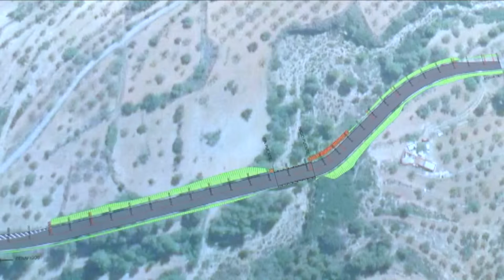La Diputación realizará cinco actuaciones en carreteras hasta final de año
El Gobierno provincial de Castellón en su apuesta por igualar las oportunidades entre todos los territorios de la provincia está ejecutando un plan de trabajo en carreteras que permitirá culminar cinco actuaciones antes de terminar el año. Así lo ha explicado el presidente de la Diputación, Javier Moliner, tras conocer el buen ritmo de las obras en la carretera de Benafigos en la que se está ampliando la obra de fábrica en el punto kilométrico 1+100. La próxima semana se iniciarán las actuaciones en la CV-128 de la Venta del Segarró a Venta del Aire por Catí, mientras continuarán los en el vial Ibarsos-Culla, en la CV-200 de Segorbe a Ahín por Castellnovo y Almedíjar, y en la CV-155 de Benlloch a Sierra Engarcerán.